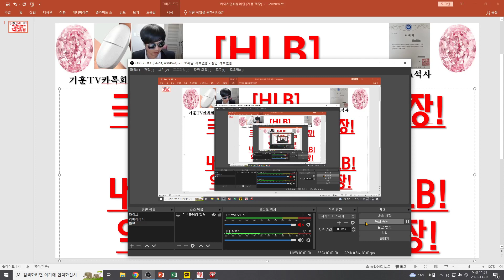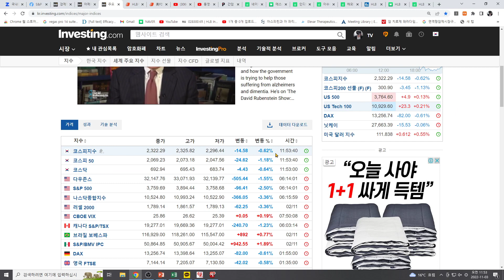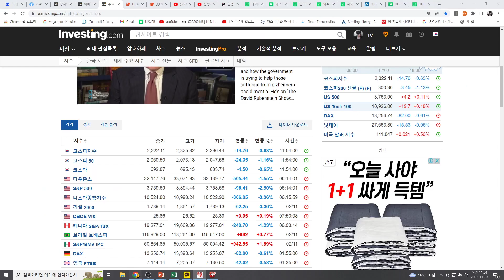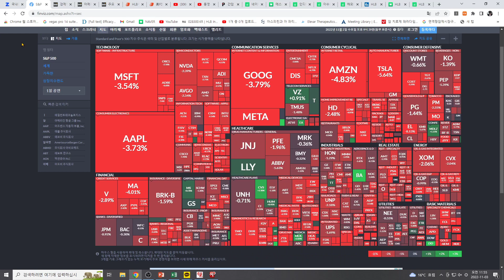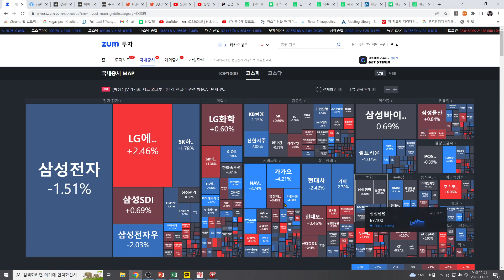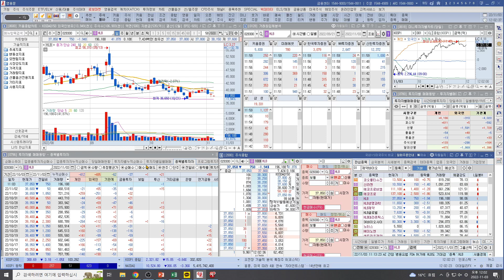[주식투자]HLB(극심한 쏠림 양극화시장!쎈업종,약한업종내차례를 기다리는 HLB!악재에 둔감(?)한 시장!)